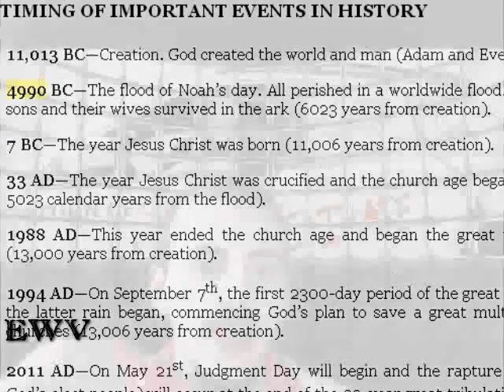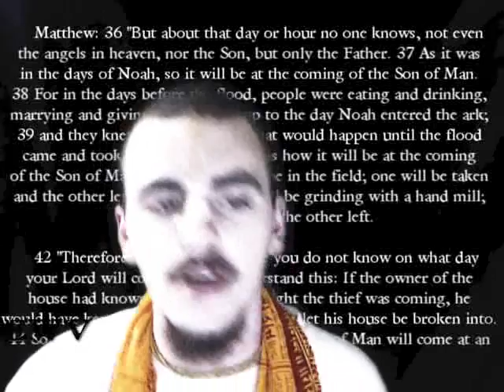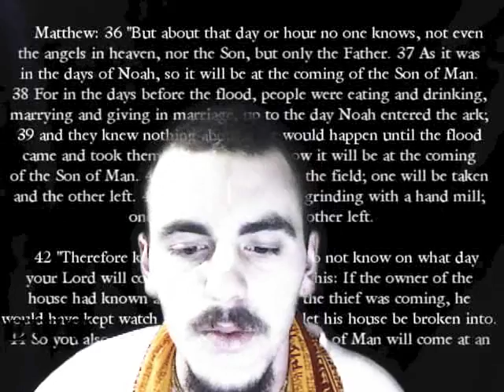May 21st Rapture Is A False Prophecy By Complete Morons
"All Retards Go To Heaven"

    Matthew: 36 "But about that day or hour no one knows, not even
the angels in heaven, nor the Son, but only the Father. 37 As it was
in the days of Noah, so it will be at the coming of the Son of Man.
38 For in the days before the flood, people were eating and drinking,
marrying and giving in marriage, up to the day Noah entered the ark;
39 and they knew nothing about what would happen until the flood
came and took them all away. That is how it will be at the coming
of the Son of Man. 40 Two men will be in the field; one will be taken
and the other left. 41 Two women will be grinding with a hand mill;
one will be taken and the other left.

   42 "Therefore keep watch, because you do not know on what day
your Lord will come. 43 But understand this: If the owner of the
house had known at what time of night the thief was coming, he
would have kept watch and would not have let his house be broken into.
44 So you also must be ready, because the Son of Man will come at an
hour when you do not expect him.